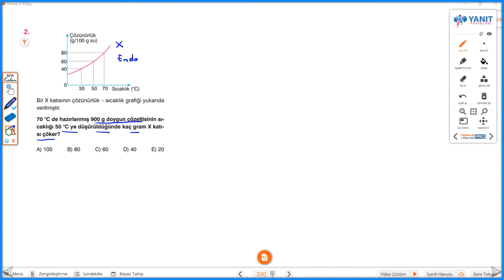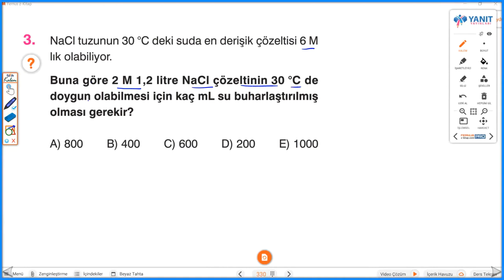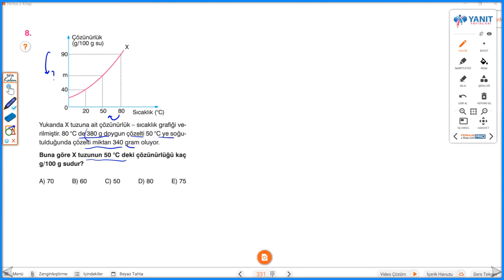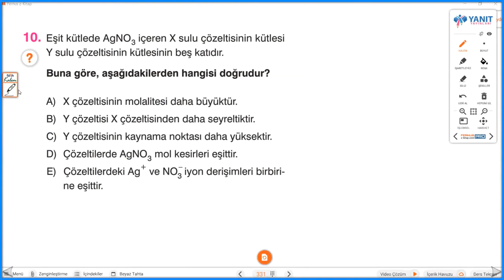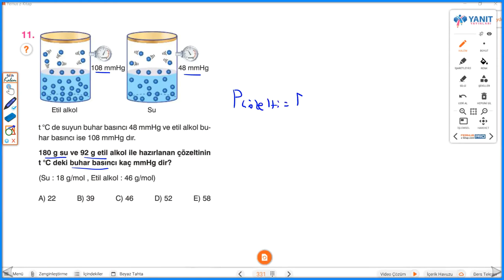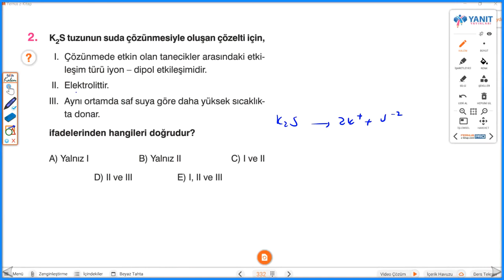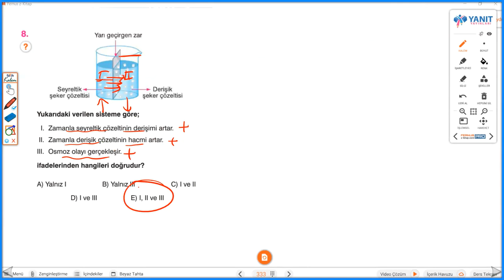Sıvı Çözeltiler Soru Çözümü -2 ( YES -11. Sınıf -AYT )